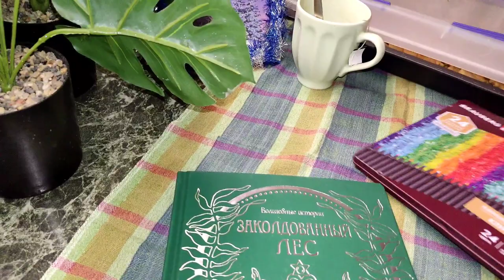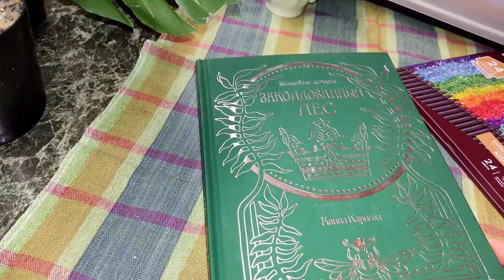Хобби-VLOG#24/что раскрашиваю